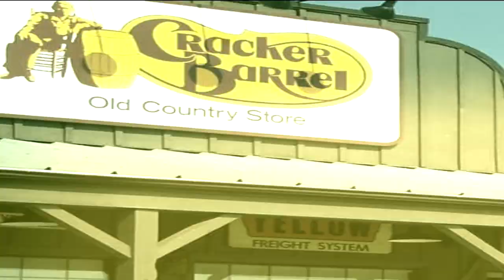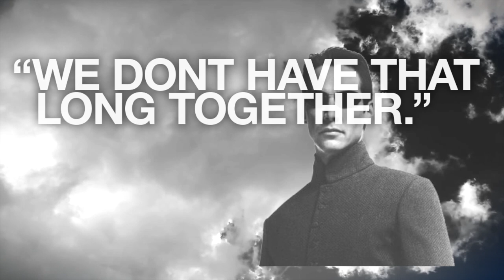I WOULD LOVE TO THROW MORE PIECES OF MY BEAUTIFUL YACHT (2014)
thank u this mean's a lot.

the quotes about greenhouse gases is john mcdougall of drmcdougall.com